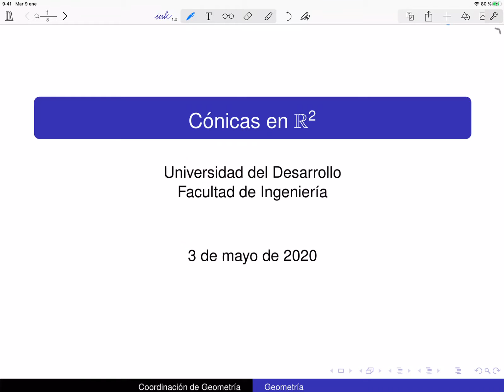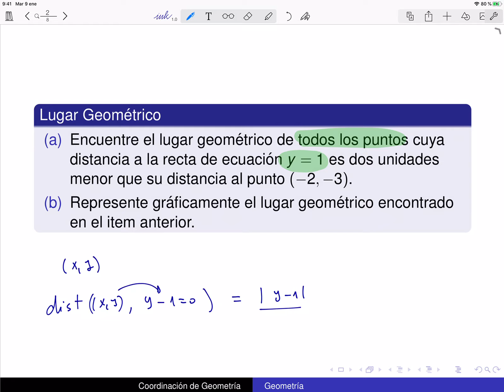Geometría: Lugar Geométrico 1